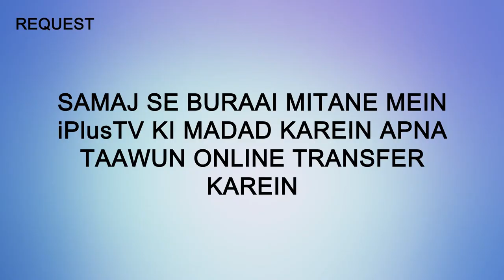Dekhiye Dua Kab Qabool Hogi? | Islam Ka Paigham 75 | Shaikh Sanaullah Madani | iPlus TV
DUA KAB QUBUL HOGI AAIYE DEKHTE HAIN IS VIDEO MEIN, KUCCHA KHAS MAUKE JIS PAR DUA QUBUL HOTI HAIN NABI SAL. NE SAHABA KO BATAYA HAIN AAIYE DEKHTE HAIN, WO KAUN SE WAQT HAIN JINME DUA KARNE PAR ALLAL RABBUL AALMEEN QUBUL FARMATE HAIN,

SOOD KHANE WALE KI DUA ALLAH RABBUL AALMEEN QUBUL NAHI KARTE HAIN ISLIYE HAME CHAHIYE HAM SOOD DENE LENE AUR USME GAWAH BANANE AUR SOOD MEIN KISI BHI TARAH KA HELP KARNE SE BACHEIN,

NABI SAL NE FEK DI AUR SAHABI NE CHHOD DI AAIYE DEKHTE HAIN WO KAUN SI CHEEZ THI,
MARDO KE LIYE HARAM AUR AURTO KE LIYE HALAL AAIYE DEKHTE HAIN KYA HAI WO CHEEZ,
NABI KE HUKM PAR AMAL SAHABI NE KIS HAD TAK KIYA HAI AAP IS VIDEO ME DEKH SAKTE HAIN,
NABI KI BAAT SE MOHABBAT SAHABI KIS TARAH KARTE  THE AAP DEKH SAKTE HAIN,
HAM APNE DIL ME NABI SAL. SE MOHABBAT KAISE PAIDA KREIN AAP IS VIDEO KO DEKH KAR SEEKH SAKTE HAIN.

UPI : donateilm@icici